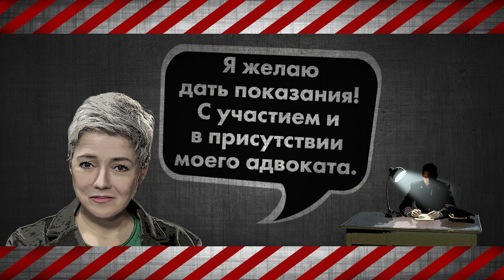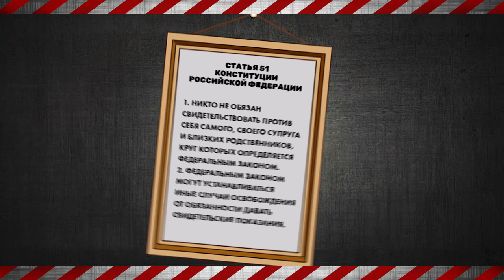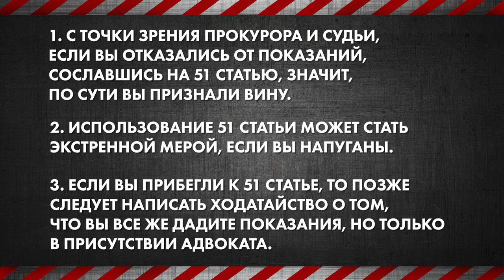Всё про 51-ю статью - Как защитить свои права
«Всё про 51-ю статью» - очередной выпуск видео курса «Как защитить свои права».
Что не так с  51-й Статьей Конституции РФ?
Как она может помочь или навредить?

«Противостоять произволу можно и нужно», – в этом абсолютно уверены авторы и ведущие - журналист Татьяна Малкина и юрист Алексей Федяров.

00:00 Зачем нужна Статья 51?
01:42 Отказ от показаний - признание вины?
03:41 Как же быть?
06:01 Статья 51 - наглядно
09:33 А что же по итогу?